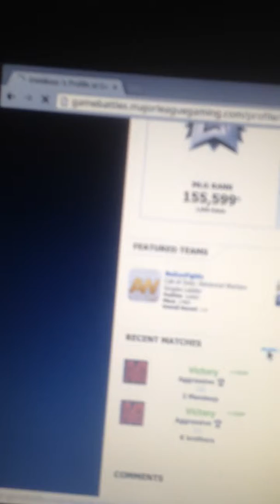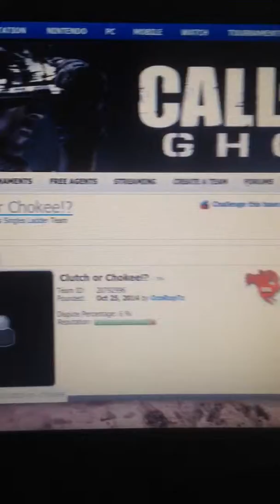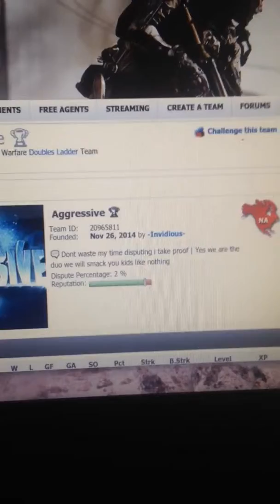Dispute vs ringers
The kid is banned